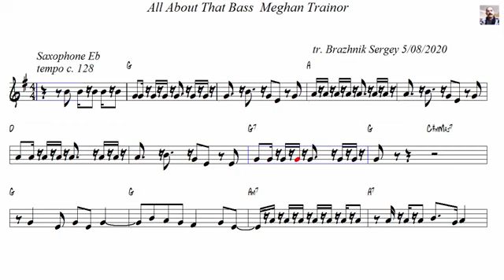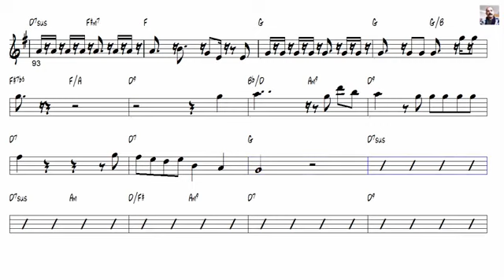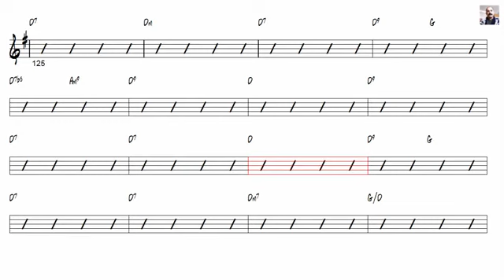All About That Bass- Meghan Trainor -Alto Sax -sheet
Sax sheet for Alto and tenor,score ,partitura,playback,note.music book.